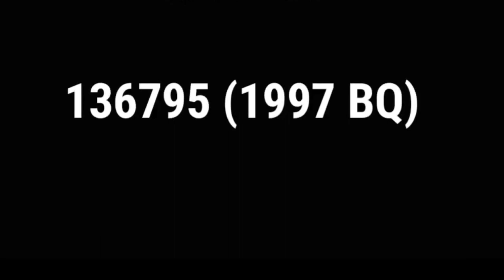21may 2020 ko kya hoga news क्या धरती का अंत होगा आसमान से गुजरेगा Asteroid Apollo